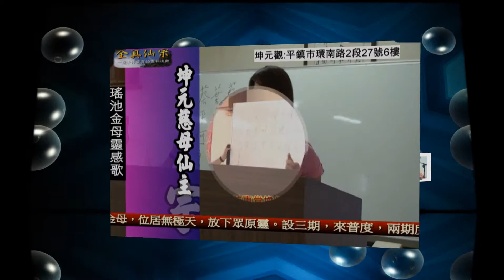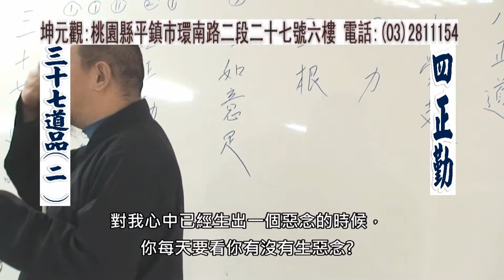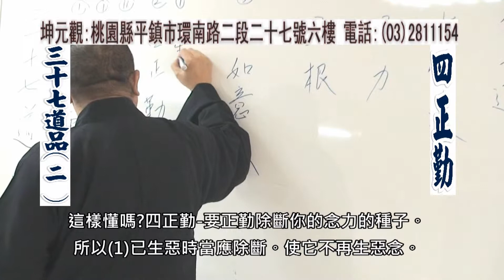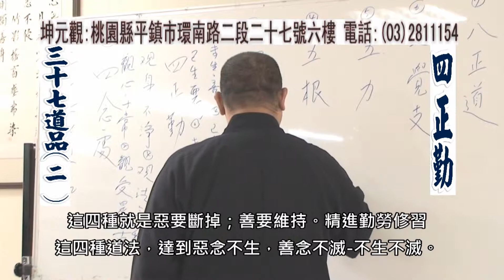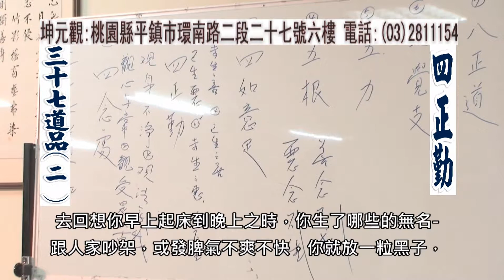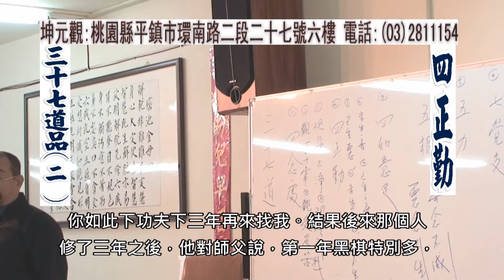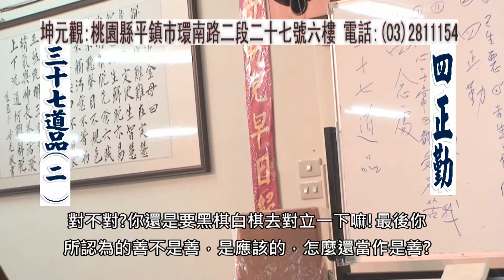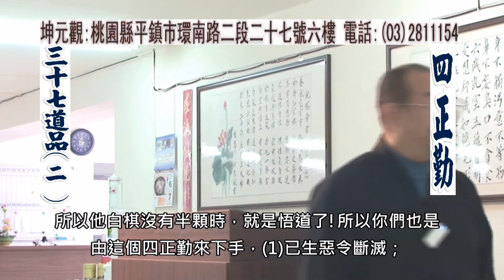三十七道品第二集:四正勤(HD)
全真仙宗 坤元觀

妙光道長演講

    三十七道品就是小乘根本解脫之法。 同時大乘佛法也由三十七道品開演出來。因此三十七道品可說是佛法的根本教法。三十七道品是追求智慧、解脫， 是進入涅盤境界的三十七種修行方法。三十七道品又稱三十七覺支、 三十七菩提分、 三十七助道法、三十七品道法。總而言之， 三十七道品有五種稱法。不管是道教徒或佛教徒，應以三十七道品做為修行的戒尺，來審視自己的得失，對於坤元觀的道子同修，是最基礎的認知，一定要深入瞭解基礎佛學!